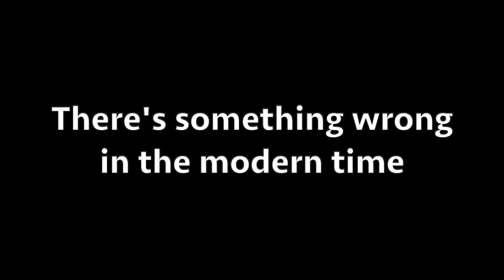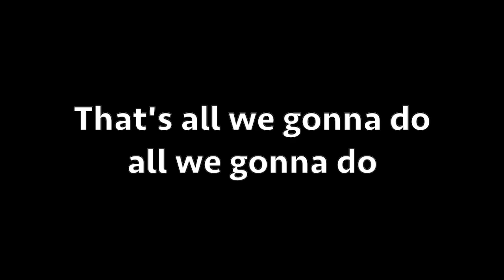The Movement - Modern Times (w/lyrics)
Taken from the album "Future, freedom, time" by The Movement.
Released by Concrete Jungle Records, April 17th 2020